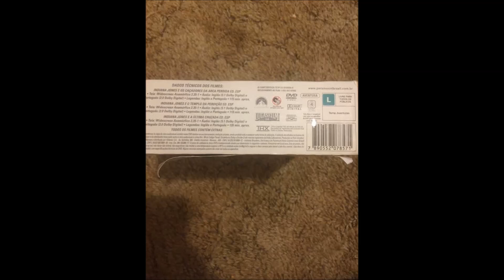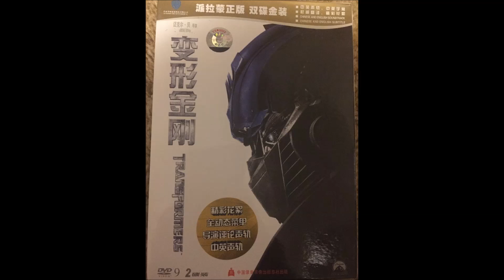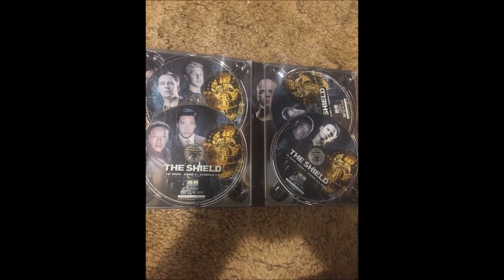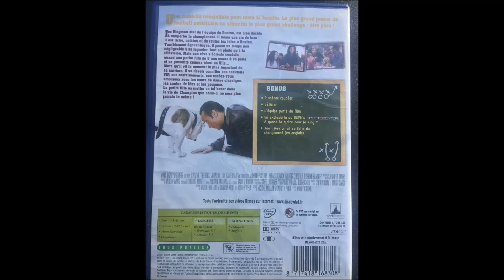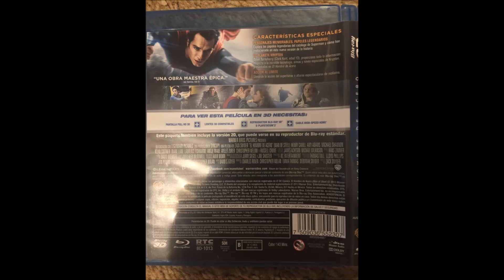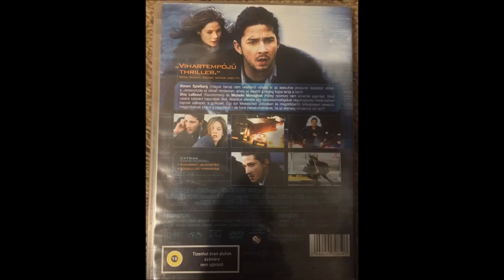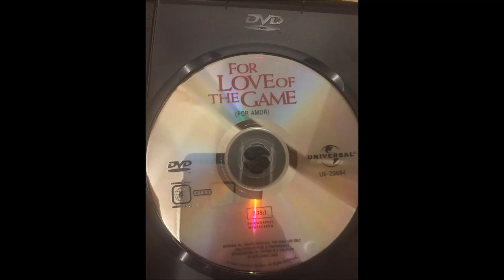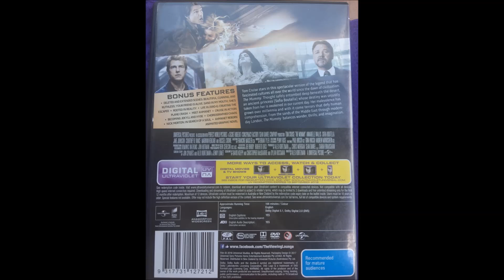HD Pictures of my Own Foreign DVD, VCD and Blu ray Collection Part 3 6/30/21 WATCH IN HD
Enjoy, More HD Pictures of my DVDs and Blu-ray Imports I have gotten and photos I have taken since October. Enjoy!
First Part since October (Me showing my DVD Imports in HD from the pictures I took on my HD Phones).